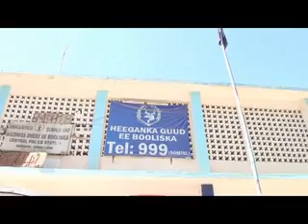Warkii BulshoTv 15 12 2012 Btv